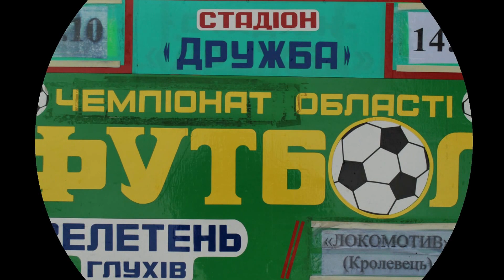Велетень (Глухів) - Локомотив (Кролевець) =3-0=08.10.2016=